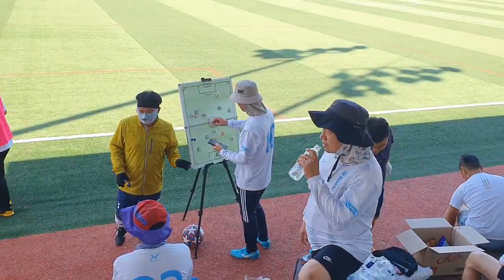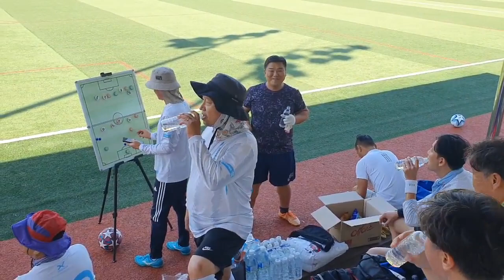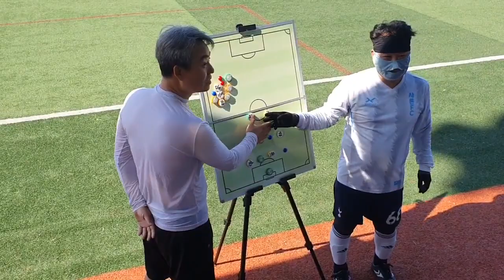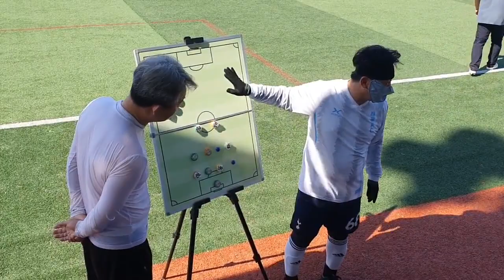20231002 샤론FC의 하루(샤론 목회자 축구클럽 브이로그)A day at Sharon FC (Sharon Pastor soccer club vlog)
20231002 샤론FC의 하루(샤론 목회자 축구클럽 브이로그)A day at Sharon FC (Sharon Pastor soccer club vlog)